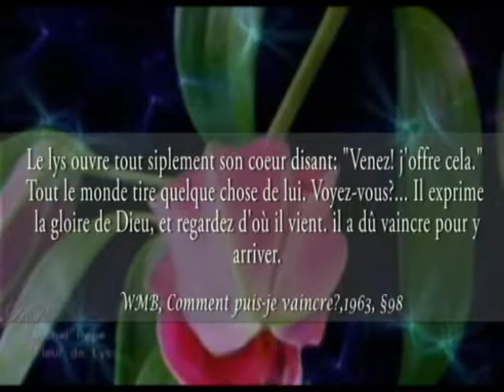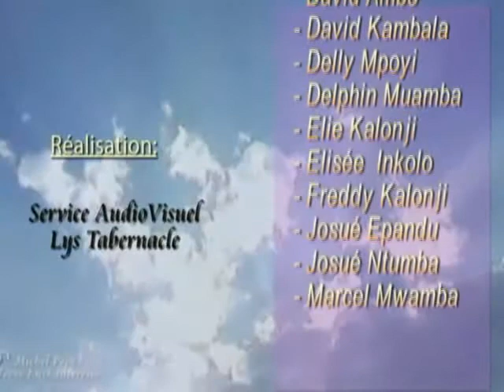La Restauration, Révérend Firmin KALONDA, Grande Commission Tabernacle, 02 Avril 2017